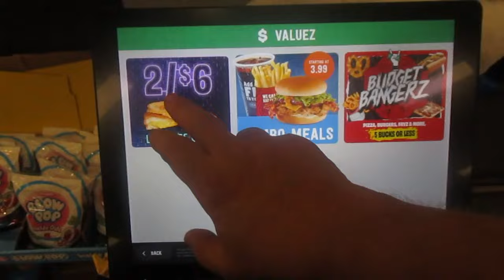Sheetz 2 for 6 Dollar Deal | Hamburger Wrap & Jalapeno Poppers & A Surprising Realization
So was this a good deal?
Were both items good?